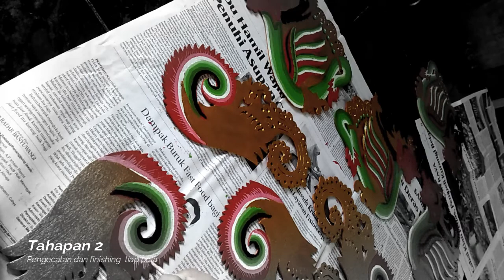CARA BIKIN OMPROK GANDRUNG BANYUWANGI 🇮🇩 EKSPOR TO 🇳🇱 BELANDA | ig: hidday_art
OMPROK adalah hiasan kepala penari tradisional didaerah Blambangan Banyuwangi.

Tari Gandrung adalah sejenis tari pertunjukan di daerah Blambangan Banyuwangi sebagai tari hiburan.Hiasan kepala penari tari Gandrung disebut OMPROK GANDRUNG.Terbuat dari kulit kambing, ditatah(diukir seperti membuat wayang kulit), dan diwarnai namun saat ini sudah berbagai macam bahan bisa digunakan. Kain warna merah digunakan sebagai warna dasar.

Backsong : isungandrung_belinda